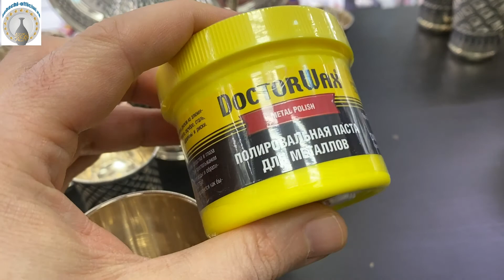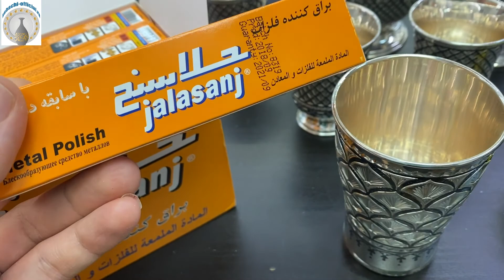Нужен ли уход за серебром ? (english subtitles)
Видео отвечает на часто задаваемый вопрос: Нужен ли уход за серебром ? И если да, то каким образом его чистить ?